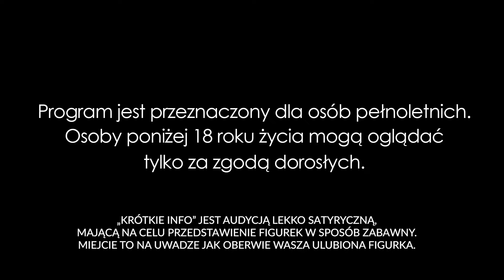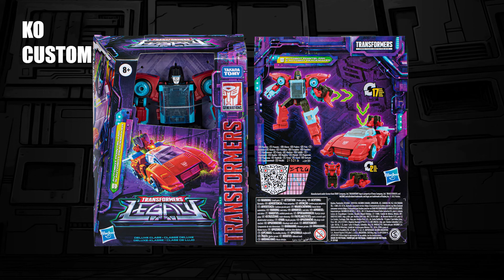Krótkie info Legacy Pointblank i Rupieć KOCustom